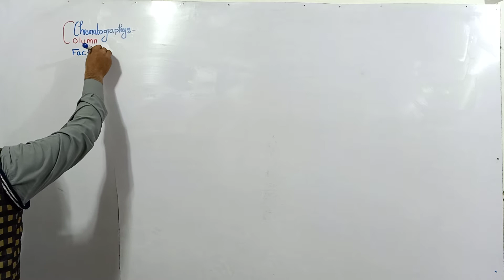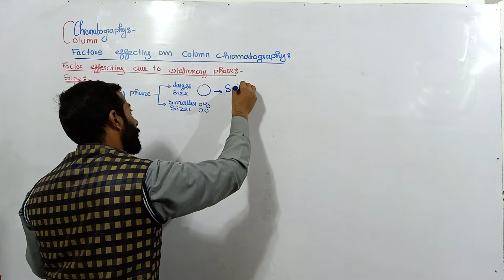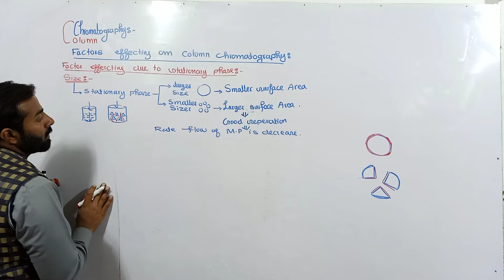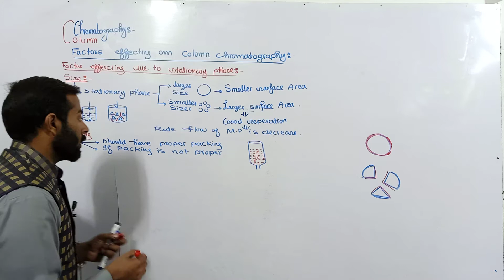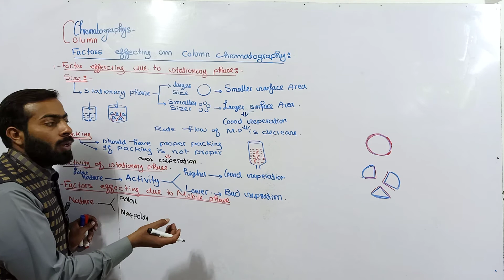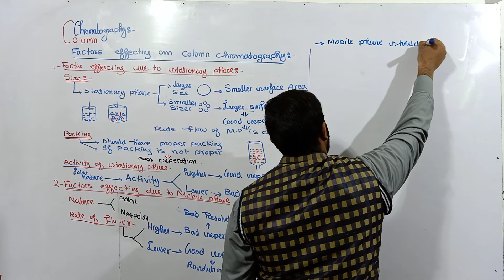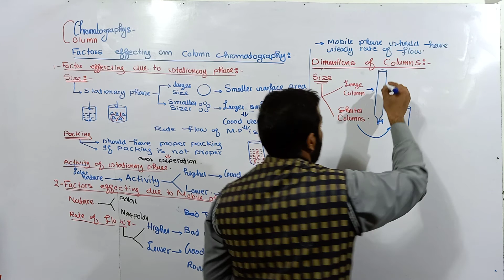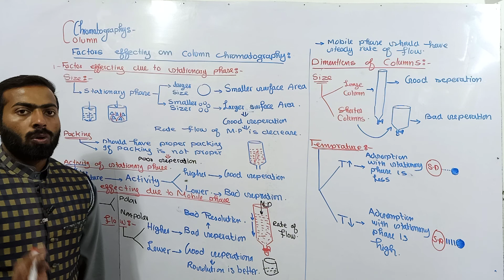Factors effecting on Column chromatography